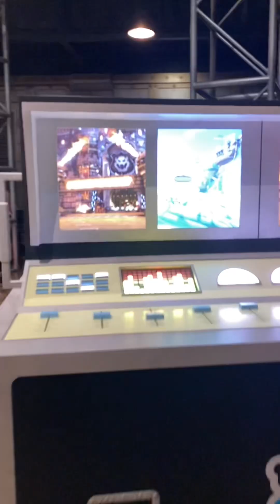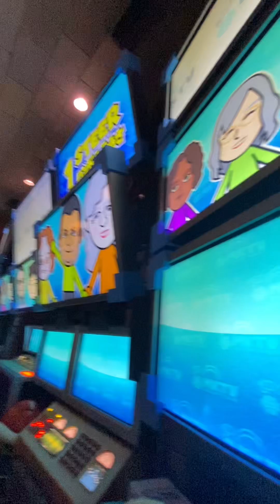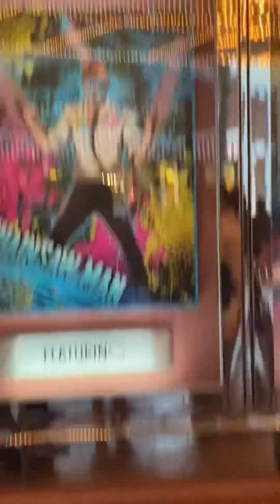Vlog#6 USJ👻🎃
Anything?Comment!